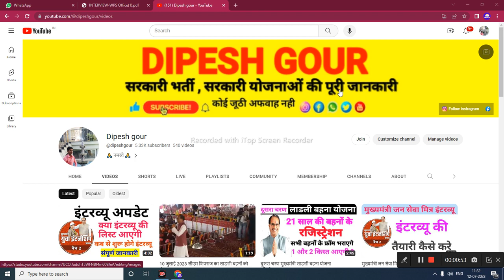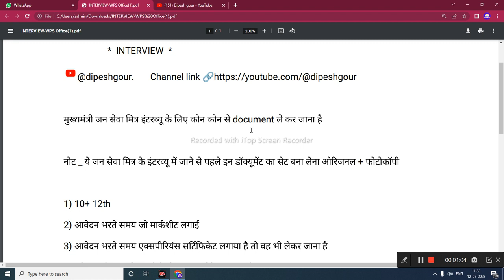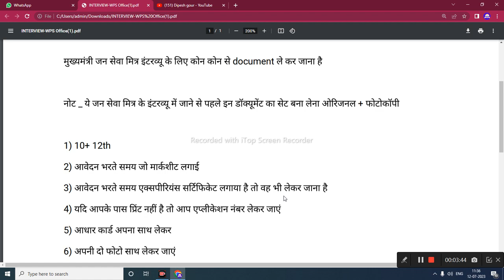इंटरव्यू में ये डॉक्यूमेंट जरूर ले कर जाना बरना इंटरव्यू नही देने देगे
इंटरव्यू में ये डॉक्यूमेंट जरूर ले कर जाना बरना इंटरव्यू नही देने देगे @dipeshgour

My others social media link follow

jan seva Mitra interview prash,cm jan seva Mitra interview kab se hoge,Jan seva Mitra interview kahan per honge,hamen kaise pata chalega ki interview kab hai,interview mein कौन-कौन se puche jaenge question,mp rojgar info,digi dundi info,shreeji online,Jan seva mitra interview,pd classes,Jan seva mitra interview questions,rsmssb computer instructor bharti news today,anvira education,computer instructor latest news,Computer instructor bharti,sk online info